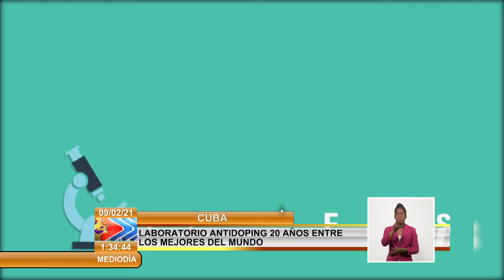Actualidad deportiva en Cuba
A punto de cumplir 2 décadas de fundado Fidel, el LaboratorioAntidoping sostiene su creciente prestigio con 17 años consecutivos, siendo acreditado a nivel mundial. Una de las joyas de la ciencia aplicada al deporte en Cuba.